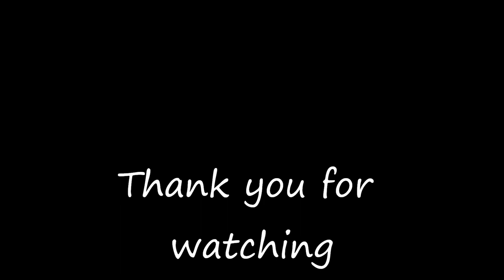Updated Gymnastics Recruiting Video 2012 Tucker McClure